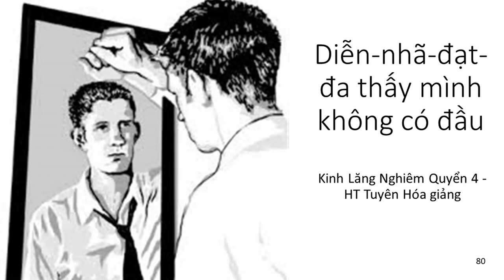Diễn nhã đạt đa thấy mình không có đầu | HT Tuyên Hóa